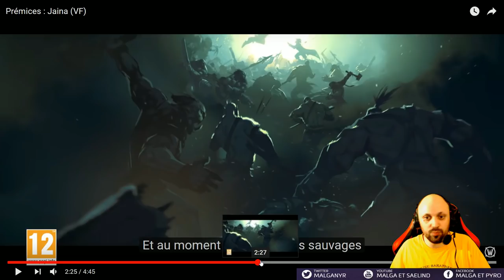WoW Cinématique / Prémices - Jaina, Analyse et Théories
On parle de la dernière vidéo concernant l'évolution de l'Histoire de Warcraft dans cette arc concernant Jaina Proudmore (Portvaillant), Theramore et Kul'Tiras

Histoire de Warcraft III